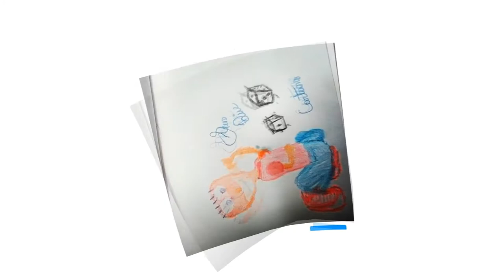LETS GO JIMMY BOY ETS GO BETSY EXTINCT ANIMATION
BLACK PO3TRY EXTINCT ANIMATION